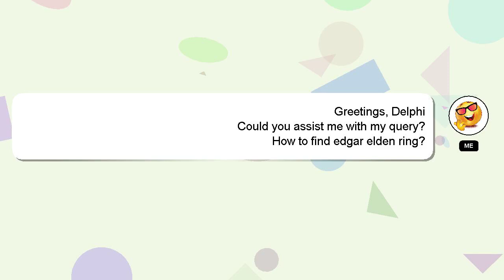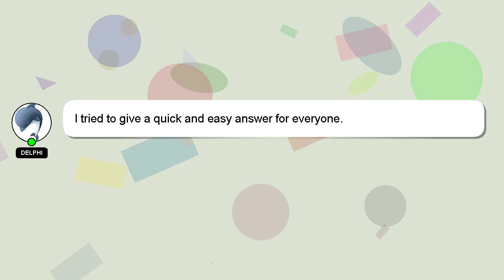How to find edgar elden ring?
A short overview of who I am, Good day, I am Delphi. I am happy to help you with your questions. - How to find edgar elden ring?

Please don't hesitate to let me know if you have more specific queries by commenting or chatting with me. A 'heart' from me is a way of showing appreciation for your answer.

*2 What we are experimenting :*